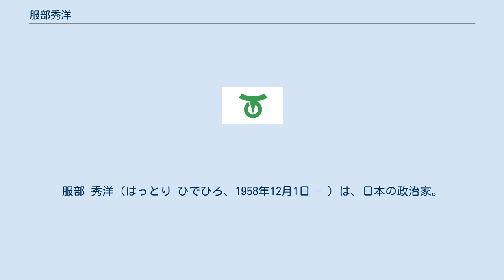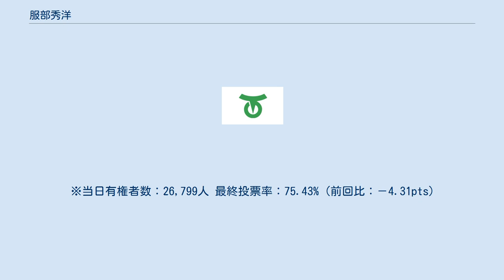服部秀洋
服部 秀洋（はっとり ひでひろ、1958年12月1日 - ）は、日本の政治家。
元岐阜県下呂市長（1期）。
 岐阜県下呂市湯之島出身。
1977年（昭和52年）3月、岐阜県立益田南高等学校（現・岐阜県立益田清風高等学校）卒業。
1978年（昭和53年）9月、愛知学院大学商学部経営学科を中退。
同年10月、尾張屋製菓に就職。
1983年（昭和58年）7月、有限会社尾張屋製菓を設立し取締役に就任。
 2003年（平成15年）10月5日、下呂町議会議員に就任。
2004年（平成16年）3月1日、下呂町、萩原町、金山町、小坂町、馬瀬村の4町1村が合併し下呂市が発足。
これに伴って行われた下呂市議会議員選挙に出馬し当選。
 市議3期目の2016年（平成28年）1月30日に市議を辞職。
自由民主党岐阜県支部連合会が行った下呂市長選挙の予備選挙に応募する。
予備選は3月4日に投開票が行われ、服部に対する推薦が決定した。
4月10日、市長選執行。
初代市長で元衆議院議員の山田良司を破り初当選した。
4月18日、市長就任。
 ※当日有権者数：28,185人 最終投票率：79.74%（前回比：－4.37pts） 2020年（令和2年）の市長選挙で元下呂警察署長の山内登に敗れ、落選。
投票率は75.43％で過去最低を記録した。